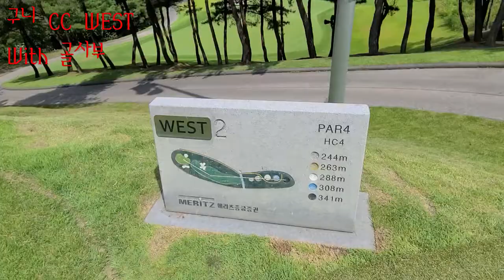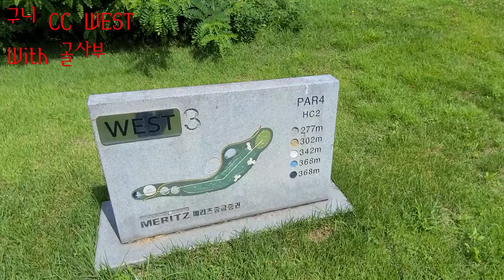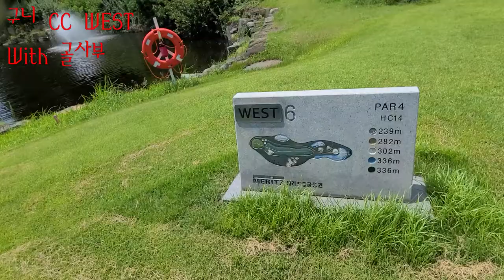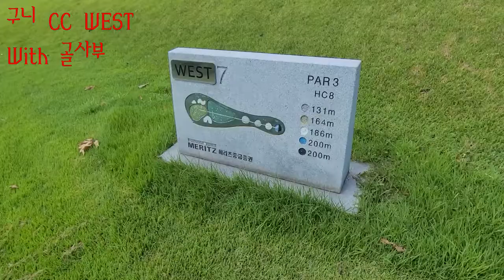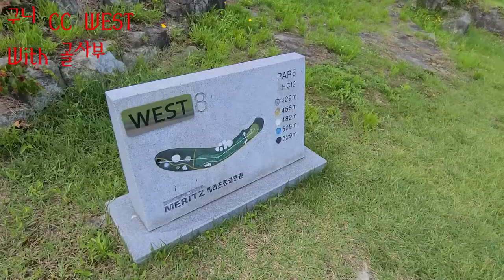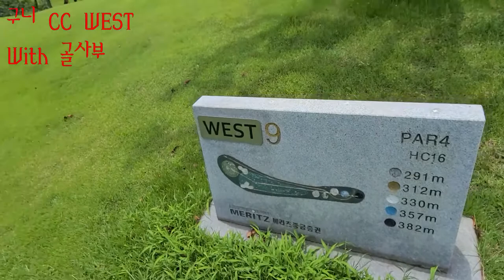구니 CC WEST With 골사부 - 골프 부부 모임에 가입했습니다.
구니 CC는 양잔디 구장으로  잔디 관리가 잘 되어 있습니다.
한적하니 대구인근이어서 그리 멀지 않고, 인터넷으로 부킹하기도
쉽게 되어 있어 좋아 보입니다.